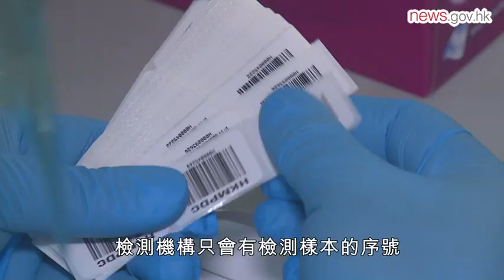同心抗疫 郵政安排員工檢測病毒 (20.8.2020)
香港郵政今、明兩日分批安排共約3,800名前線員工接受2019冠狀病毒檢測，部門事前已做足準備，確保採樣過程安全順暢。檢測預計可於採集樣本後兩天內完成。